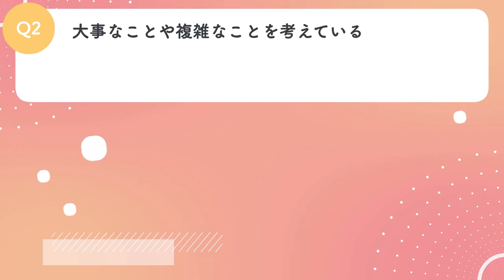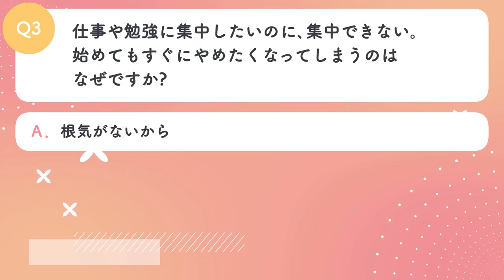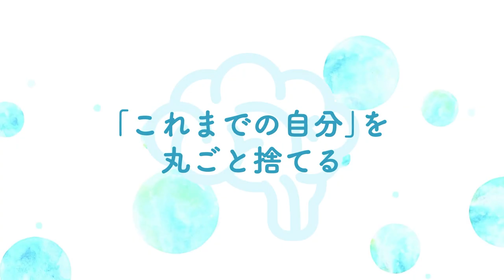【🌈「これまでの自分」を丸ごと捨てる🌈】"「頭のゴミ」を捨てれば、脳は一瞬で目覚める!" をご紹介します！【苫米地英人さんの本：脳科学・認知科学・潜在意識・引き寄せ・自己啓発などの本をご紹介】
今回は
「『頭のゴミ』を捨てれば、脳は一瞬で目覚める!」

みなさんは、
「不安とか悩み」
ってありますか？

たとえば、
誰かにイライラしたり嫉妬したり
ということだってありますし、
なんだか満たされない気持ちとか、
変わりたいけど変われない……、
自分に自身が持てない……、
やりたいことがわからない……、
失敗するのがこわい……

こんな思い、
大なり小なりありますよね。

そして、
事あるごとにそのことを考えちゃったり、
ふとした拍子にひょっこりと顔を出したりして、
気がつくと色々なことが停滞しちゃっている。

そんな状態の自分にも
なんだかイライラしたりして……

でもね、そんな「頭の中のゴミ」を、
スッキリなくすことが出来るんです！

いや、それだけではなく、
「頭のゴミ」を取り除くことが、
脳を目覚めさせ、
劇的に「人生が大転換」するんですって！

めちゃめちゃ気になりますよね！

著者は認知科学者の
苫米地英人さん。

中学から大学へ飛び級し、
20歳でハーバード大学医学部准教授のオファーを受けるほどの、
まさに「天才」というような苫米地さんが、
認知科学の観点から、
「悩みや不安」をすべて消し、
幸せな人生を生きるための
「確かな理論・方法」を教えてくれるのが

そして、今回も
「幸せのチャーム探し」がございます！

「金色の蛙のチャーム」を動画のどこかに、
５つ置いておきましたので、
見つけてみてくださいね！

みつけたら「小さな幸せ」GETですからね！

著者：苫米地英人
出版社：コグニティブリサーチラボ株式会社

★本書はKindle Unlimitedでも読めます！（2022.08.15時点）★
200万冊以上が読み放題。お好きな端末で利用可能。

★以前紹介した苫米地英人さんの動画をご覧になっていない方は、
　こちらからご覧くださいね！！
"「言葉」があなたの人生を決める" をご紹介します！